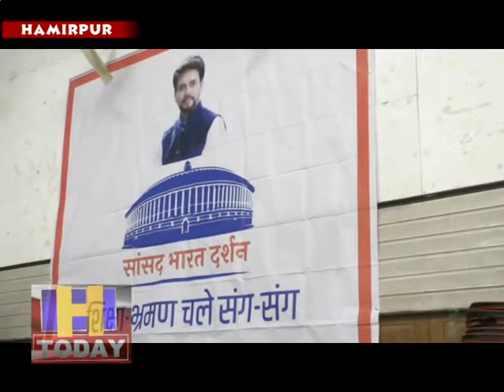सांसद भारत दर्शन कार्यक्रम के दौरान बोर्ड में अव्वल रहे बच्चों को हमीरपुर से हैदराबाद भेजा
सांसद भारत दर्शन कार्यक्रम के दूसरे चरण के अवसर पर  बचत भवन हमीरपुर में एक कार्यक्रम का आयोजन किया गया जिसमें जिला परिषद अध्यक्ष राकेश ठाकुर ने बतोर मुख्यातिथि शिरकत की तथा हमीरपुर संसदीय क्षेत्र के विभिन्न स्कूलों के  दसवीं तथा बाहरवीं कक्षाओं के मेधावी 20 बच्चों को  हमीरपुर से अत्याधुनिक सुविधाओं से लैस लग्जरी बस  से हैदराबाद के लिए रवाना किया गया।